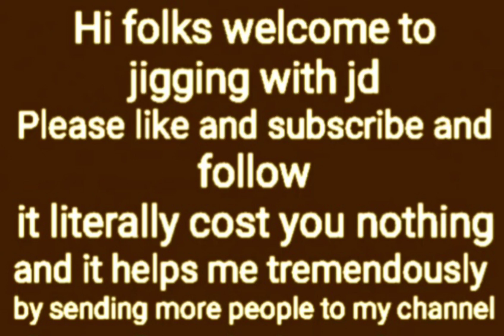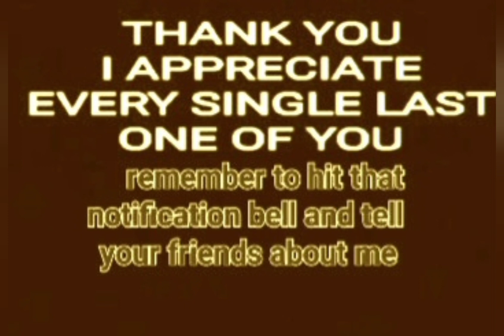Trout fishing starting to get a little hard